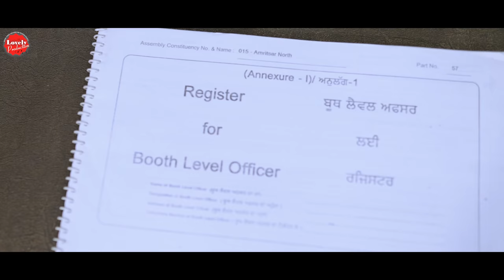BLO || Maninder Singh naushehra || Jasleen Kaur Bawa || Latest Punjabi Song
Lyrics : Maninder Singh naushehra
Composed by : Daljeet Sona
Singer : Jasleen Kaur Bawa
Directed by: Jasmeen Kaur Bawa
Assistant Director : Anmol Singha
Editing : Harman (Sona Academy) 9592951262
Produced by : Harpinderjit Kaur
Label : LOVELY PRODUCTION
Actors:  Maninder Singh naushehra,
Harpinderjit Kaur, Parm & Mohit chawla